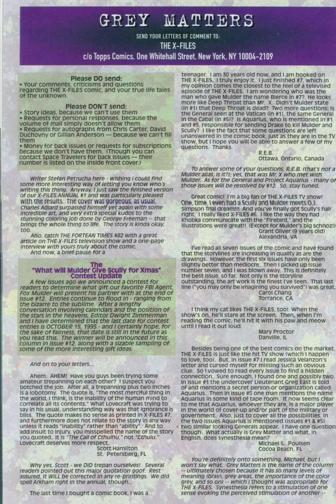THE X-FILES 09